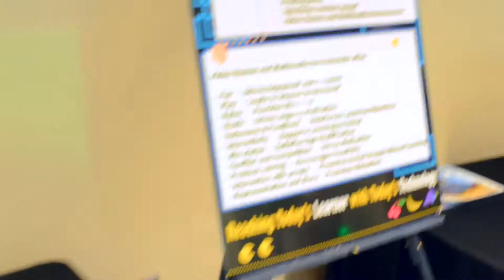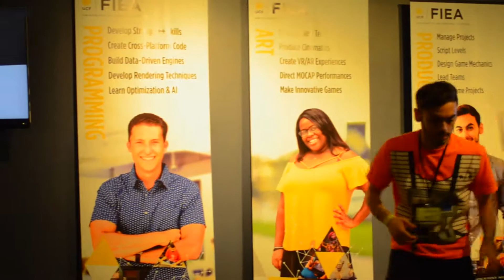Otronicon 2018: The NonLion Experience Part I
Follow Nonlion78356 as he Explores Orlando's 2018 Otronicon Game and Developer convention.